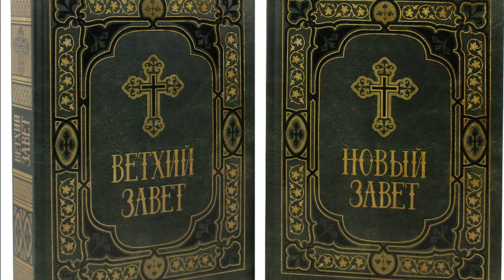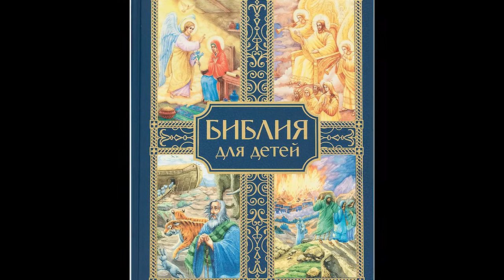Воскресная проповедь. Родословная Иисуса Христа.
Воскресная проповедь настоятеля храма Рождества Христова г. Краснодар протоиерея Александра Игнатова.